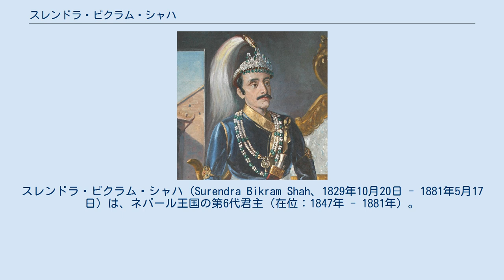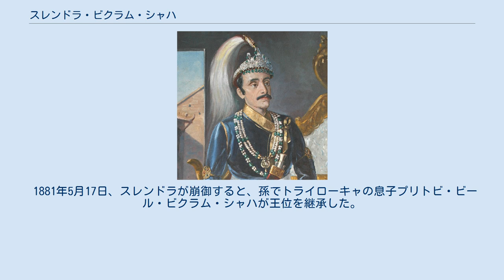スレンドラ・ビクラム・シャハ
スレンドラ・ビクラム・シャハ（Surendra Bikram Shah、1829年10月20日 - 1881年5月17日）は、ネパール王国の第6代君主（在位：1847年 - 1881年）。
第5代君主ラジェンドラ・ビクラム・シャハの息子。
 1829年10月20日、ネパール王ラジェンドラ・ビクラム・シャハの息子として生まれた。
 若いころは素行不良であり、さまざまな問題を起こした。
そのため、1842年に重臣、市民、軍などが集結し、その統治権停止を父王ラジェンドラに求めた。
困惑した父は第二正妃ラージャ・ラクシュミー・デビーに全権を委譲し、数年にわたる権力闘争が続いた。
 1847年、スレンドラは父王がその王妃とともに宰相ジャンガ・バハドゥル・クンワル（ジャンガ・バハドゥル・ラナに改名）にインドに追放されたのち、即位した。
スレンドラはすべての実権を奪われ、一生ラナの傀儡として過ごす。
 スレンドラの息子トライローキャ・ビクラム・シャハはジャンガ・バハドゥル・ラナの二人の娘と結婚する。
トライローキャは弟ナレンドラ王子や反ラナ勢力とともに王権を取り戻そうと計画したが、1878年に急死した。
 1881年5月17日、スレンドラが崩御すると、孫でトライローキャの息子プリトビ・ビール・ビクラム・シャハが王位を継承した。